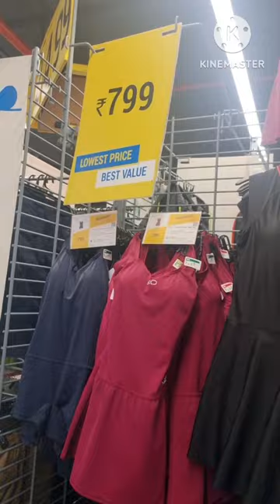Sunday vlog / Decathlon and max shopping / in hindi / vlog with naaz